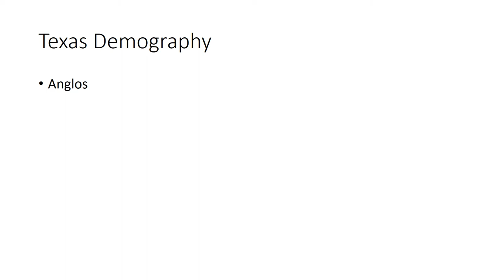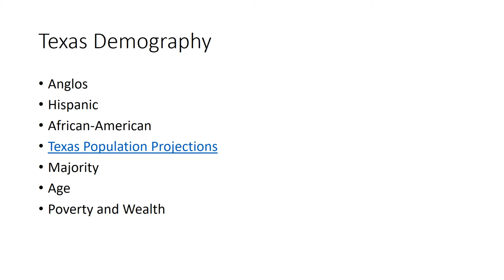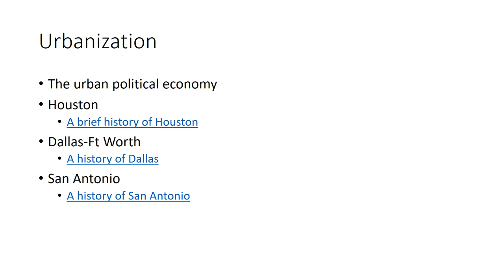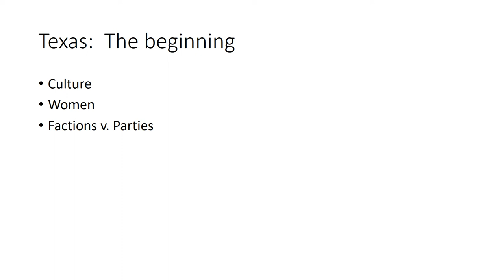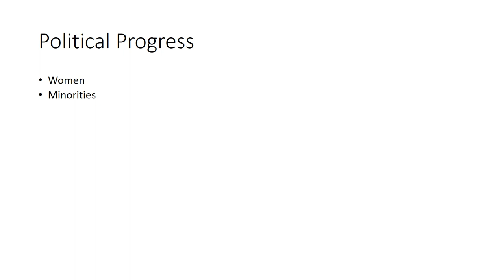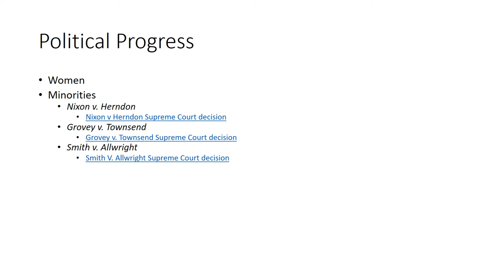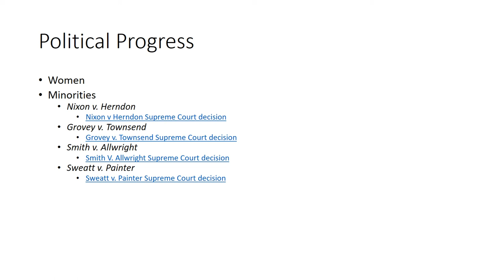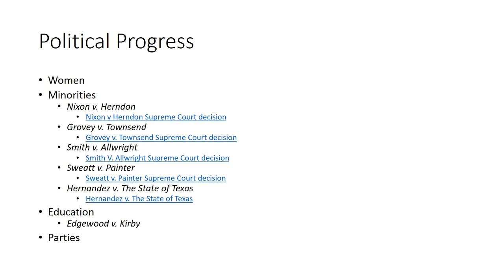1 Political Culture online part 2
Video lecture - part 2 - over Texas political culture for Texas government - GOVT / POLS 2306